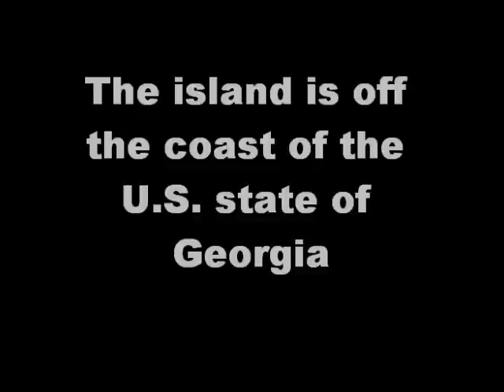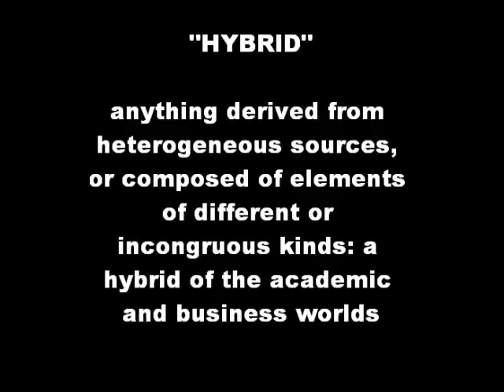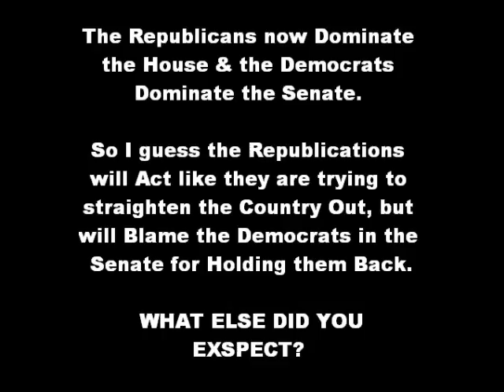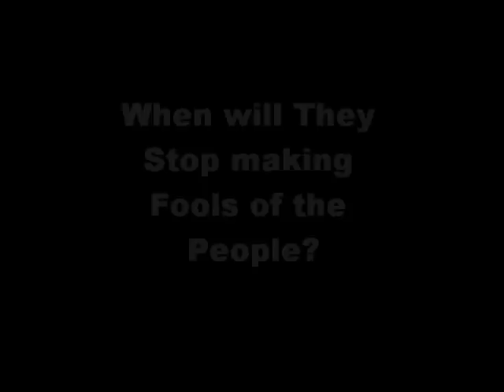FEDERAL RESERVE CARTEL - 100 YEAR CELEBRATION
The Cartel are having a 100 year Celebration
federal reserve alex jones tea party ran paul ron paul election republicans  Marco Rubio mike lee John Boehner Harry Reid dan coats Ron Johnson Christine O'Donnell Joe Manchin gold silver guns bullets